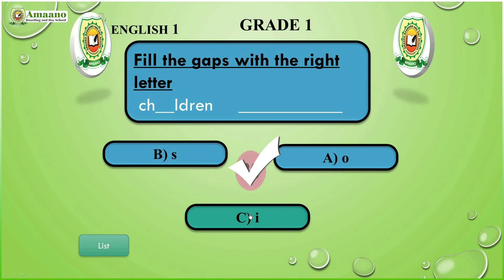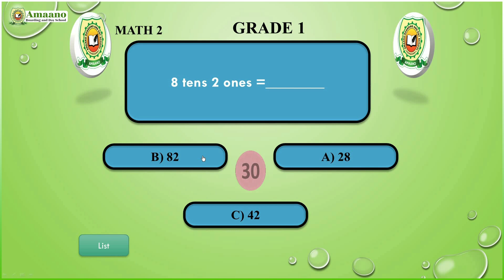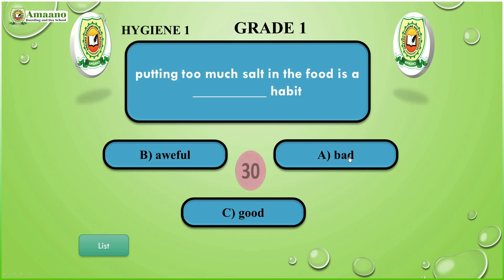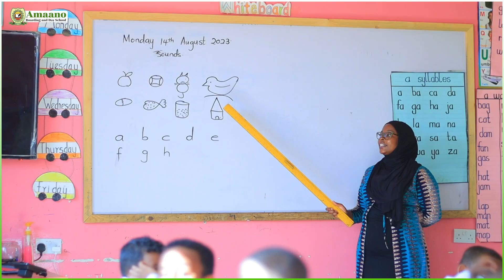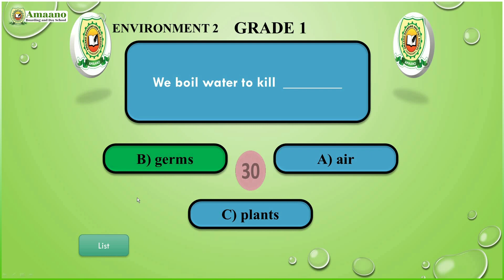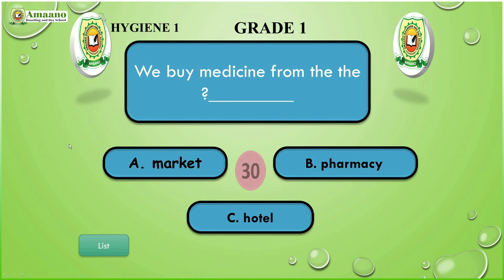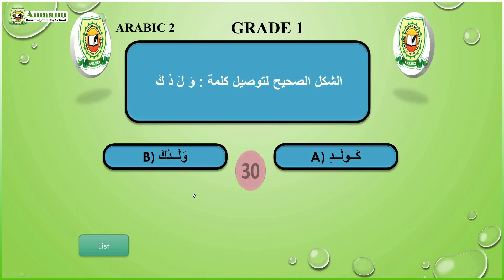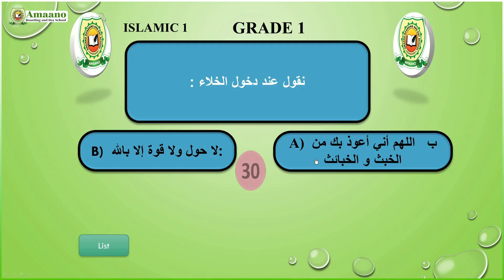Tartan Aqooneedka Dugsiga Amaano | Xalqadii 27aad | Grade 1A vs Grade 1C | 2024-2025